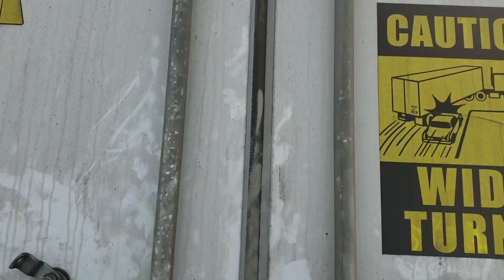Trucking If Its Sounds To Good To Be True It Usually Is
I'm just now getting to my appt couldn't reschedule that's why they paid me 6K because I had to sit on the load almost a week so it about equals out but it is what it is Be sure to like,share,subscribe and always stay Suckerfree